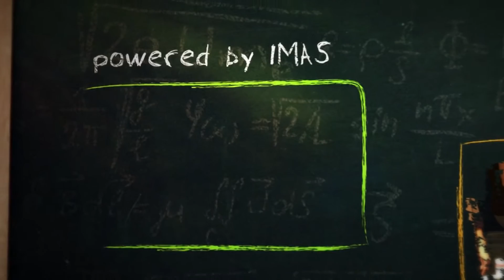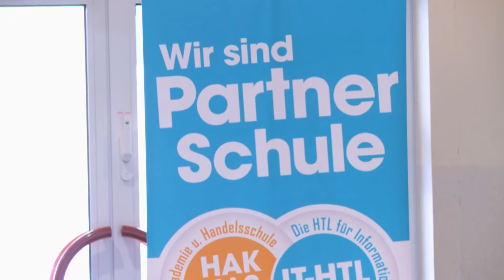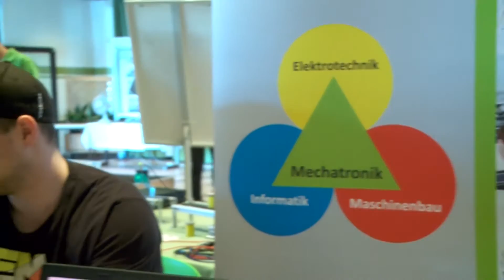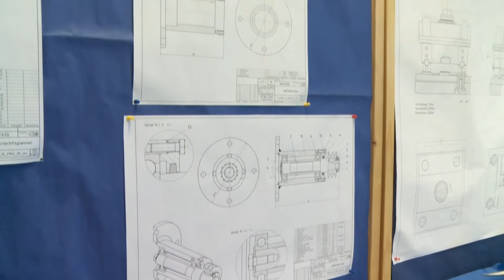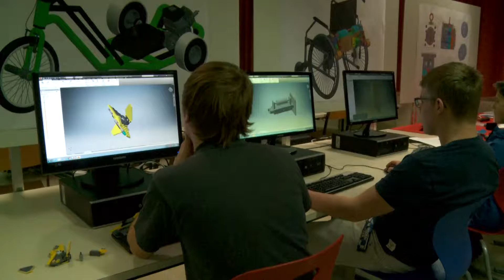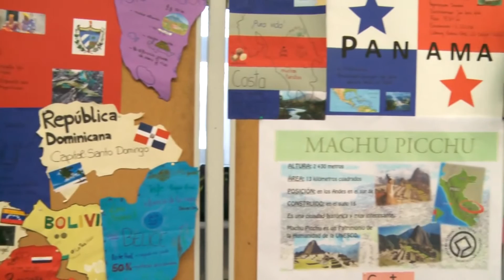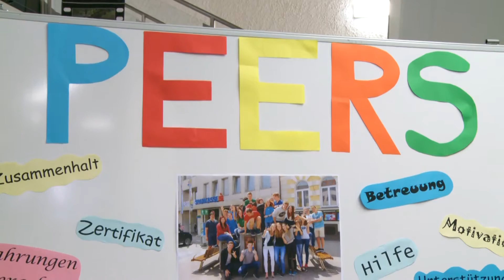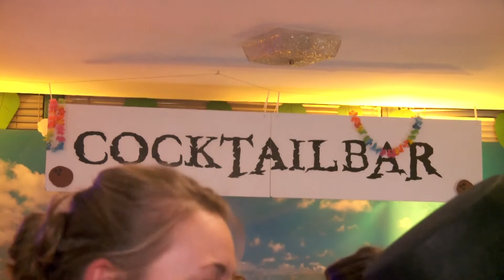School is cool Ausgabe 1/2016